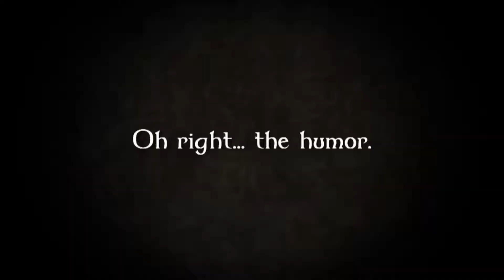Magicka - Cooperativo - Let's Play #3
.- REDES -.

No usar URL: Las URL enviarlas al twitter.
No Spoilers: pedir permiso previamente.
No Spam: A no ser que yo lo permita.

.- PC COMPONENTES -.

GPU: GeForce GTX 970
CPU: i7-4970K CPU @4.00 GHZ
Memoria: 16.00 GB RAM
Resolución Actual: 1920x1080. 60
Ratón: Zowie ZA13
Teclado: Corsair K30,
Micro: Snowball Blue
Pad: X360

.- CONSOLAS -.

.- DONACIONES -.